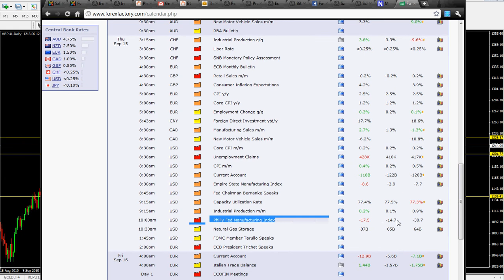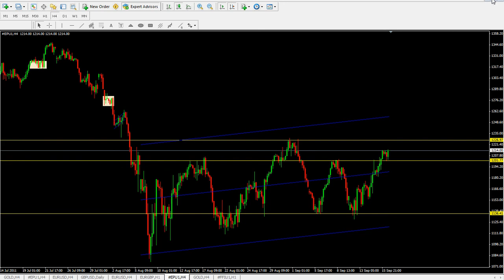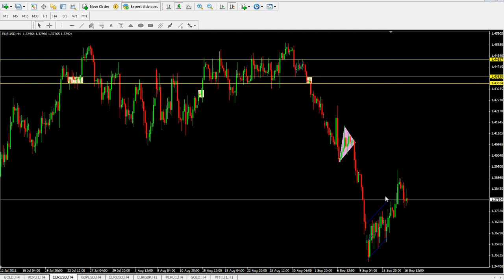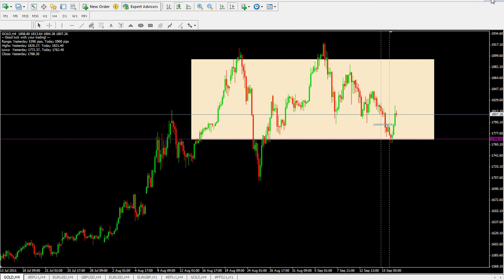10.16.2011 Forex Market Review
Forex market analsis